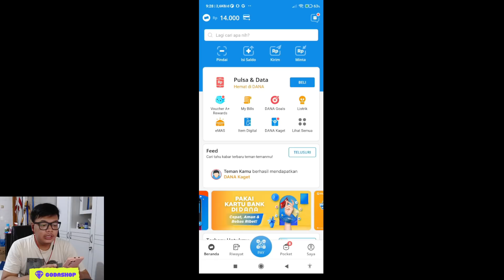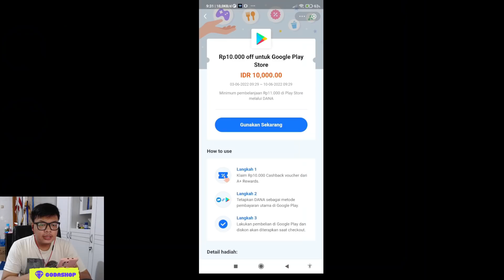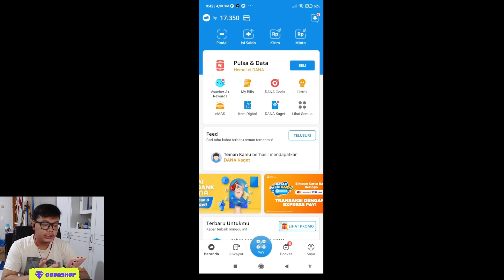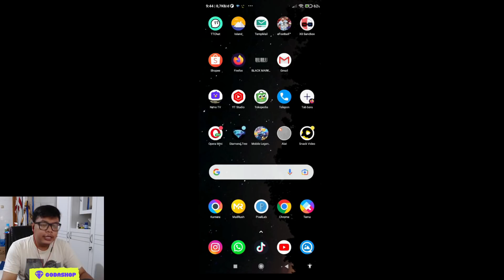SIKAT ! CUMA 5000an DAPET BANYAK ITEM + DIAMOND !! COCOK UNTUK MISI EVENT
3. bank BCA 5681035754 a/n M IZZA RIZKI